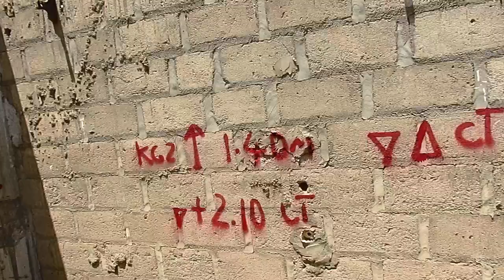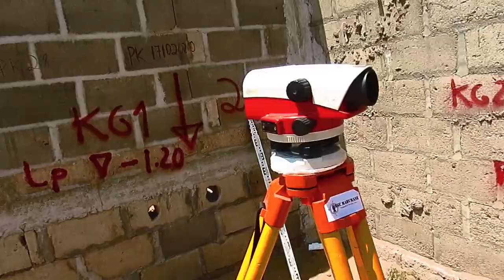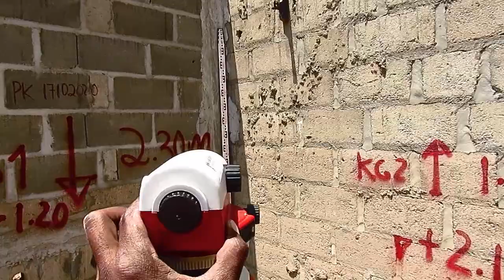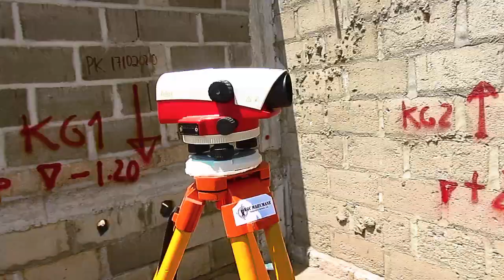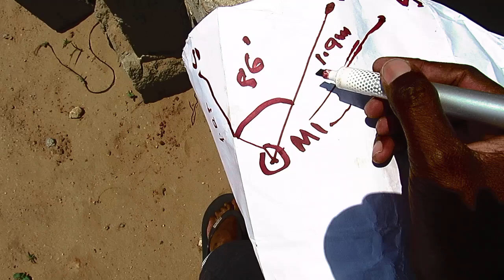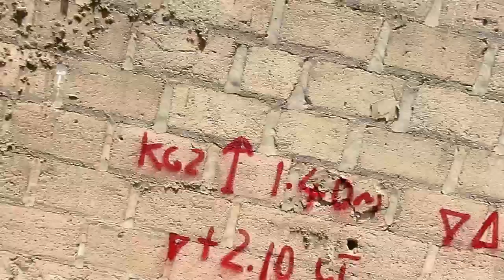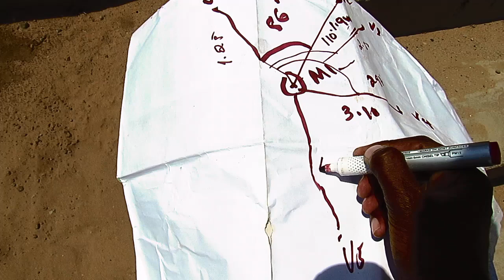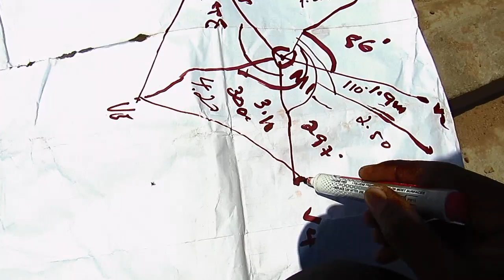ETAPAS DE LEVANTAMENTO TAQUIOMÉTRICO COM LEICA NIVEL N70 MOÇAMBIQUE